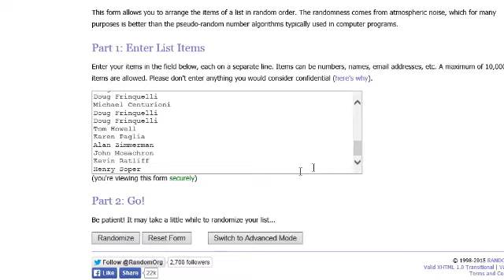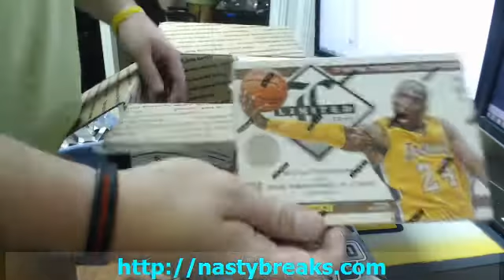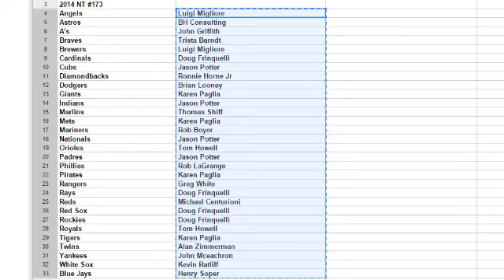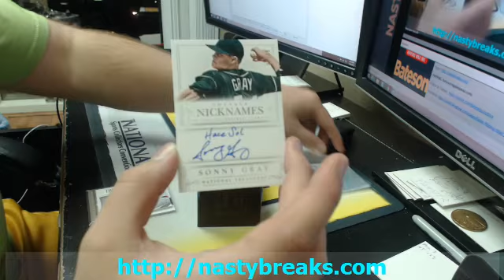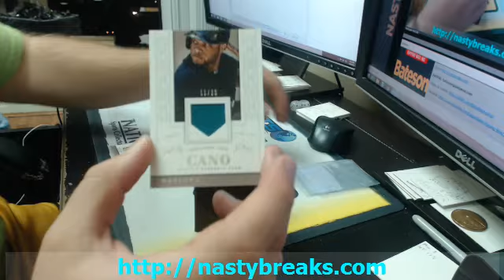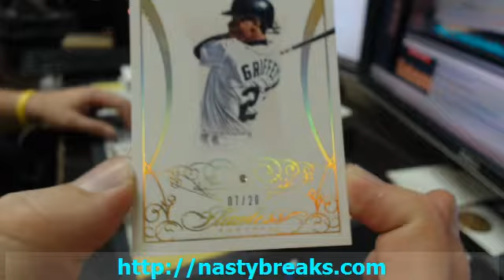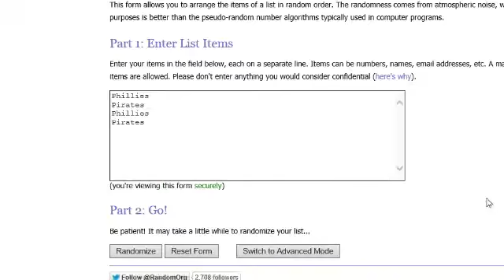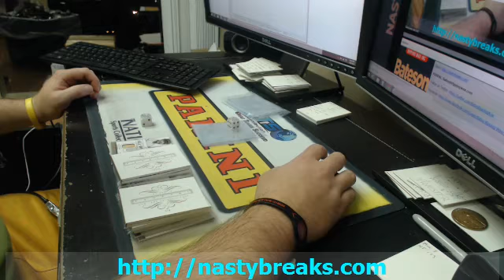BATESON NASTYBREAKS COM GROUP BREAKS 2014 NATIONAL TREASUERS BASEBALL HALF CASE TEAMS #173